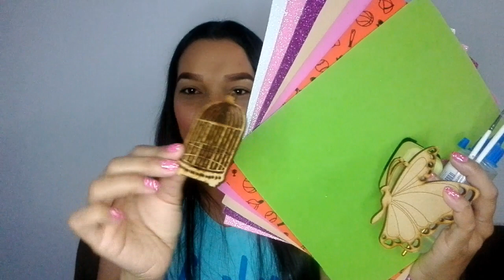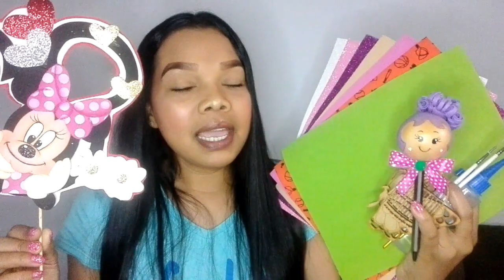SORTEO🔥🔥🔥🔥🔥fomi hecho arte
🔊👂👂SORTEOOOOOO🔥🔥🔥🔥

¿QUIERES PARTICIPAR EN ESTE SUPER SORTEO?👆👆👆 UNO O UNA  DE USTEDES SE LLEVARA ESTOS 15 SUPER OBSEQUIOS PARA CREAR MARAVILLOSAS OBRAS DE ARTE!
ESTOS PREMIOS SON:
· TRES PLANCHAS DE FOMI ESCARCHADO🎨🎨
- CUATRO PLANCHAS DE FOMI UNICOLOR🎨🎨
-DOS PINCELES LINER🖌🖌
 - UNA SILICONA LIQUIDA
- 🌼 UN TROQUEL DE FLOR PEQUEÑO
- UN LAPICERO DECORADO CON UNA PUNTERA DIVINA
-UNA APLICACIÓN LISTA DE MINNIE MOUSE

LAS REGLAS PARA PARTICIPAR SON: 🤓
📲estar suscrito a este canal y tener activa la🔔 de notificaciones
📲 Seguirme en instagram  @fomihechoarte
📲Seguir mi pagina de fans en Facebook @fomihechoarte
👍Dar like a esta foto
👨‍👩‍👧‍👧Compartirla en stories
📝Dejar un super comentario y etiquetar a tres personas que amen el arte

EL SORTEO SE REALIZARÁ ENTRE QUIENES CUMPLAN ESTOS PASOS EL PROXIMO 15 DE SEPTIEMBRE Y LO ANUNCIARE EN TODAS MIS REDES ¡!!OJO¡¡¡¡ SORTEO VALIDO SOLO PARA COLOMBIA🇨🇴 el ganador ASUME el valor del envío.